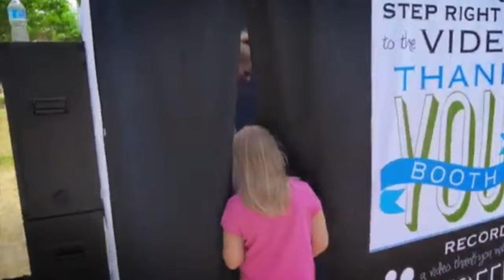Dying man's Secret Mission will Inspire you//His last wish will change your perspective forever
Join us as we celebrate the incredible life of Chris Rosati, a brave man who faced ALS with unwavering spirit and kindness. In this inspiring video, we highlight Chris's heartwarming "Donut Run," where he spread joy by giving away free donuts to strangers. Despite his diagnosis, Chris's mission was to inspire acts of kindness and show that even in the face of adversity, one person can make a profound difference in the world.